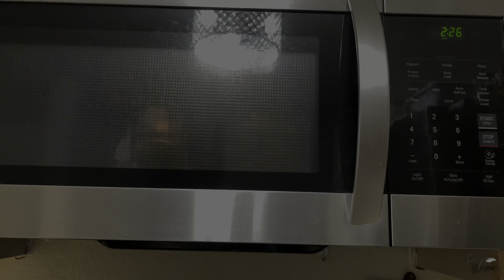শেষ হইয়া ও হইলোনা শেষ!! বীজ থেকে কি কি চারা গাছ হয়েছে আমার? Bangladeshi American daily vlog